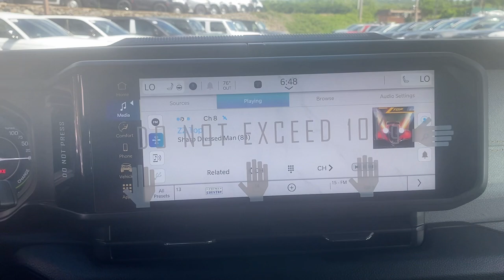2024 Jeep Wrangler_4xe Willys Summit, Union County, Bridgewater, Somerset, Morris County NJ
New 2024 Jeep Wrangler_4xe Willys available at Salerno Duane CDJR located in 267 Broad Street, Summit, NJ, 07901.
Stock#: RW327915 - VIN#: 1C4RJXN6XRW327915

You'll have love at first sight with the   2024  JEEP Wrangler. Designed to reflect your unique spirit, the Wrangler brings solid power, efficiency, safety, and rugged innovation to all your adventures. The following are some of this vehicles highlighted options: Heated Steering Wheel
, Pre-Collision System, Intelligent Auto on/off High Beams, Keyless Entry, 4 Cylinder Engine, Heated Mirrors, Adaptive Cruise Control, Keyless Start, Back-Up Camera, Four Wheel Drive. Capable of going anywhere, and always authentically you. Drive the Wrangler.